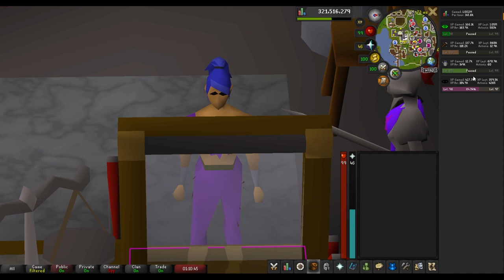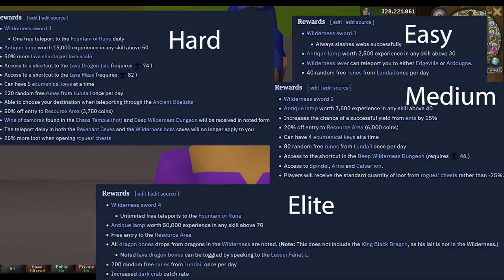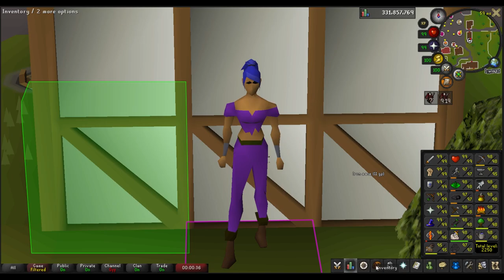The Race to Max Has Began (2252/2277) #35